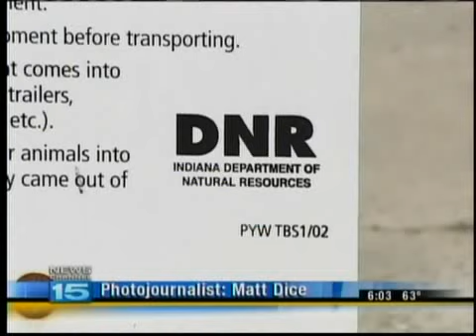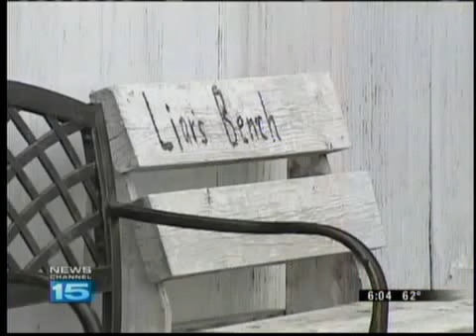Fishermen Fear Possible Fishing Ban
Area fishermen and fishing businesses fear President Obama is considering a ban on recreational fishing.